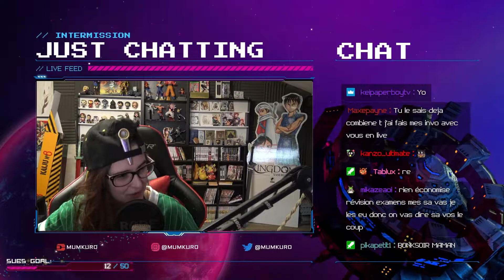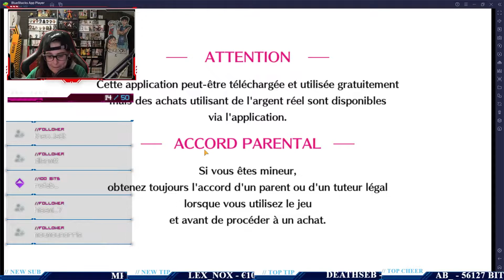BLEACH BRAVE SOULS - POST INVOCATION DES 7 ANS ! ON MONTE LE TOUT NOUVEAU PERSO DU PORTAIL !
Rediffusion Twitch du 23 Juillet 2022
Jeux : Bleach Brave Souls
Le VOD ne contient que ce qui n'a pas été enregistrée dans la vidéo YouTube, c'est à dire le début et la fin du live. La vidéo d'invocation est quand à elle disponible sur la chaîne de Kuro (lien en première ligne de la description).